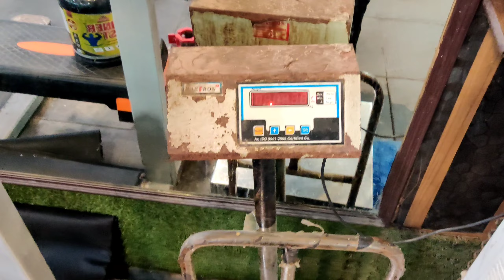Pull Ups रिकार्ड बना दिया💪Aaj tshirt utar di🔥BIG BACK|Day-7|AMITFITNESSENGINEER 💪🇮🇳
Hello Everyone,

Today we trained Back part of our body .
Back part is one of the largest muscle groups in our body .It was an amazing workout .
Sequence of Exercise-
1.Pull Ups,
2.Lat Pull Down,
3.V bar lat pull down,
4.Straight Arm Pull Down,
5.Bent over Row,
6.One arm dumbbell row,
7.Supported Seated Rowing,

Aaj ka day bahut challenging thaa,Maine or Garav ne jabardast pull ups set lgaya and sara workout best thaa.

Day-7:Pull Ups रिकार्ड बना दिया💪Aaj tshirt utar di🔥BIG BACK|AMITFITNESSENGINEER 💪🇮🇳

Search,
Pull ups record bana diya,
Indian Pull ups Record,
Big Back Workout,
Pull Ups Kaise lagaye,
Complete Back Workout,
Strey Kaise Banaye,
Natural Transformation Series,
Amit Fitness Engineer,

A big chest looks ridiculous (and doesn't physically function all that well) without a big upper back and shoulders. Likewise, your abs are part of your core, whose role is ultimately to support your spine. For better function and aesthetics, your mid and lower back need attention.